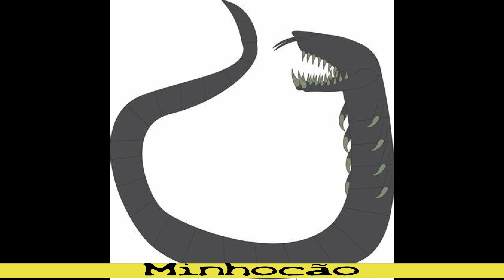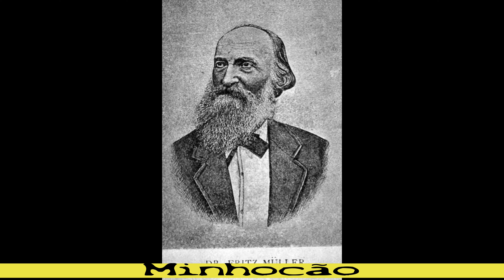Minhocão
The Minhocão is a creature from Brazilian folklore that is variously claimed to be a large fish or to resemble a worm measuring 20 to 50 m (65 to 165 feet) or even 80 m (260 feet).